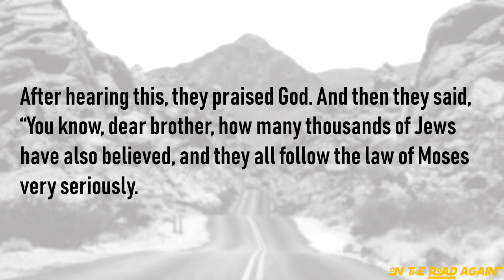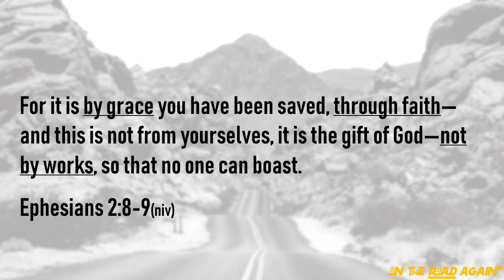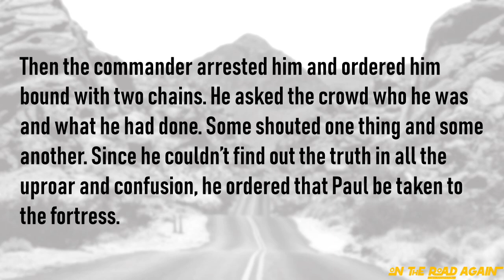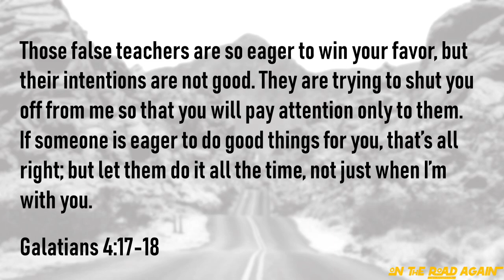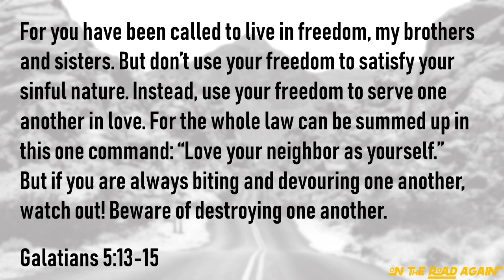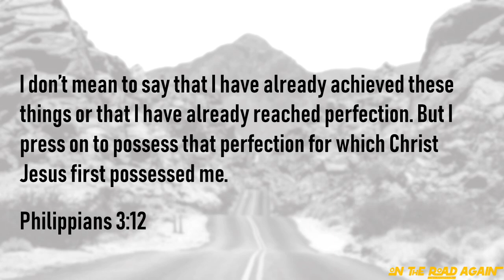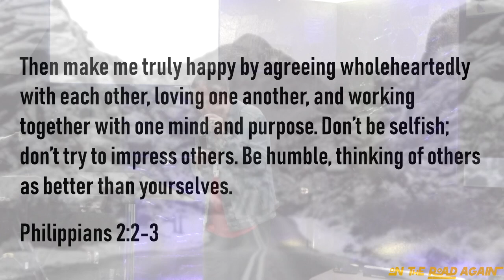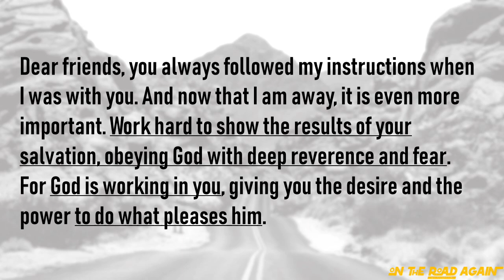A Bad Way and A Better Way | On The Road Again - Wk8 // 9.1.24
Rules-based religion doesn't work. But there is a better way.